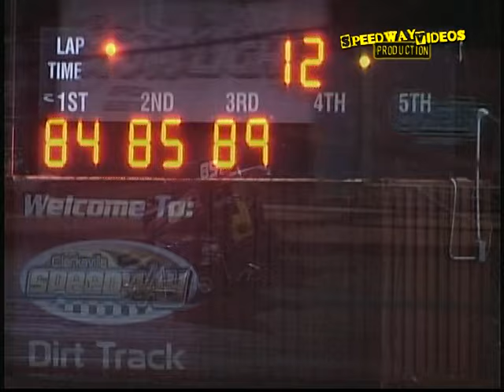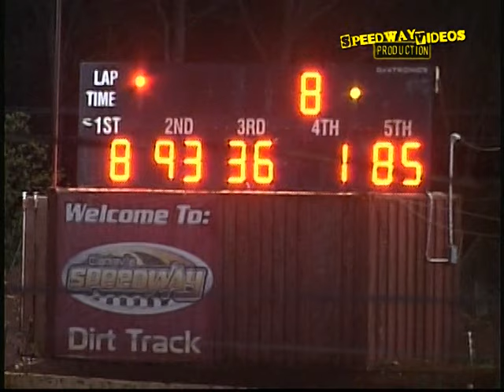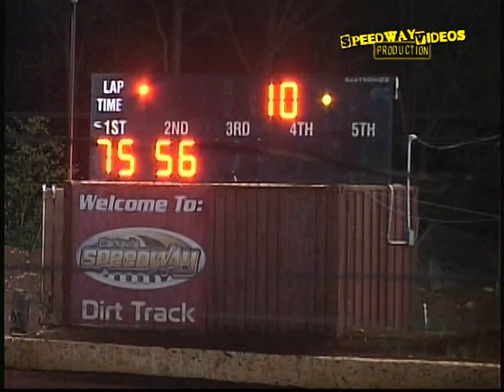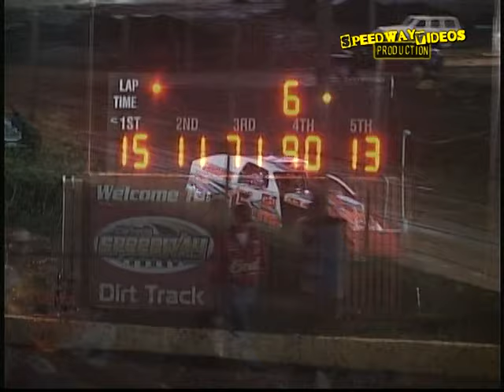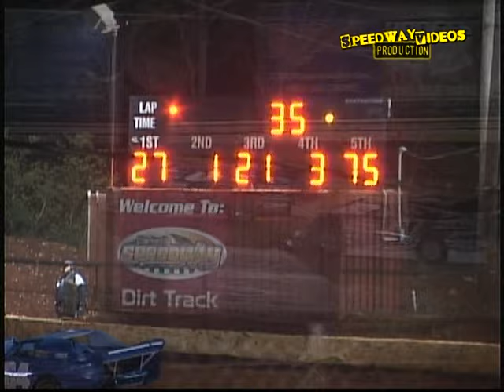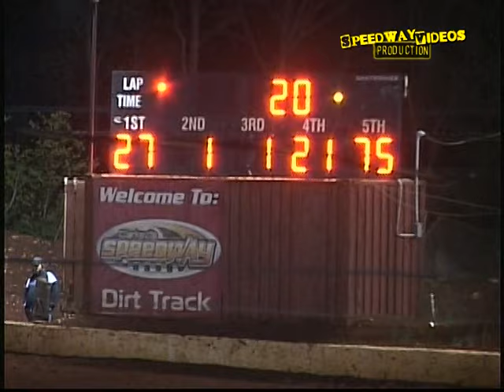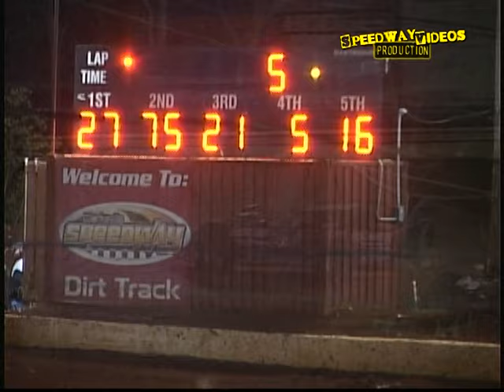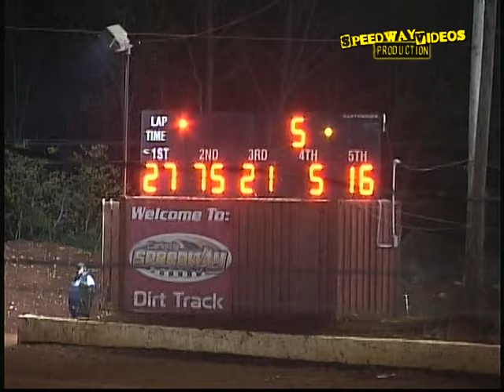Clarksville Speedway | Weekly Division | March 24 , 2012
SRRS $3,000 to win